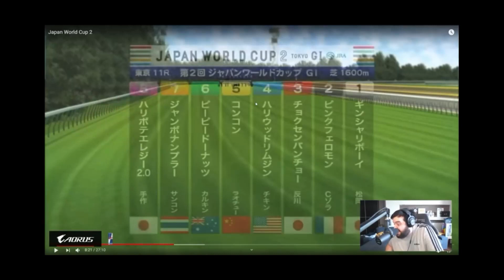IBAI castea ABSURDAS CARRERAS DE CABALLOS!!! (DE LOCOS)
Ibai castea a las carreras más absurdas!!